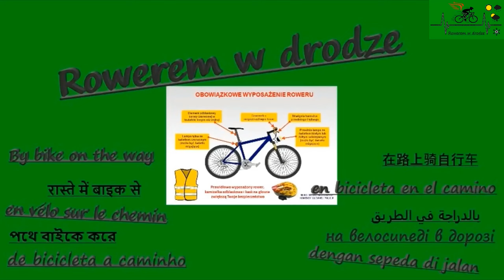Gryfice Rewal cz. 1 między stolicami gmin